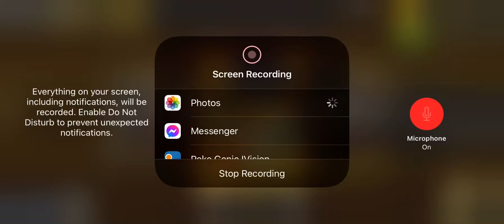The Disrespect In Big Win Basketball